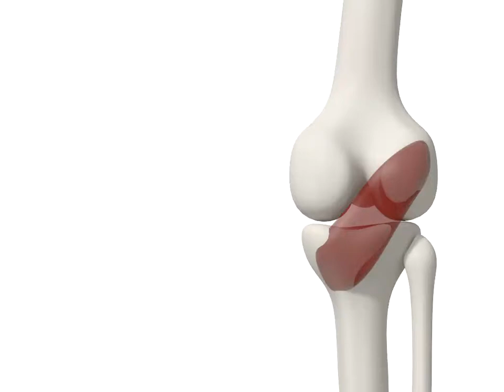DEMO - 04 Knee